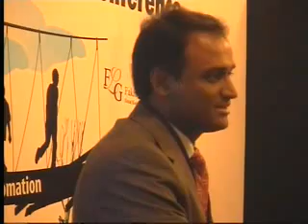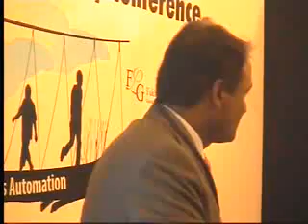Umesh's Welcome Note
INSZoom's 4th Annual Global Immigration & Mobility Conference (GIMC) will take place in Bangalore, India on November 11, 2010 - GIMC